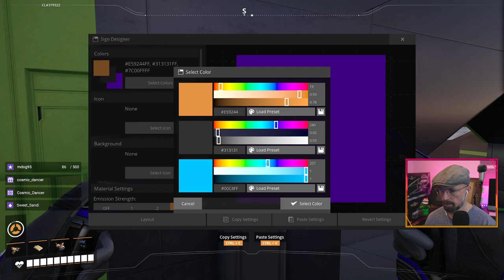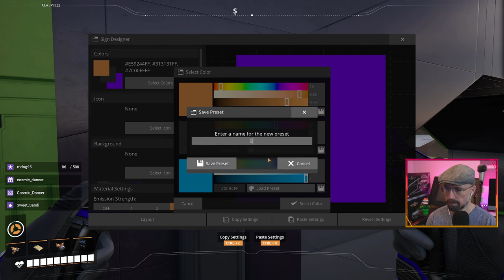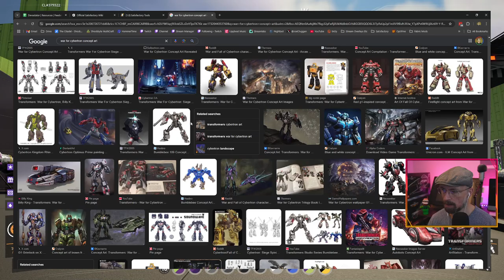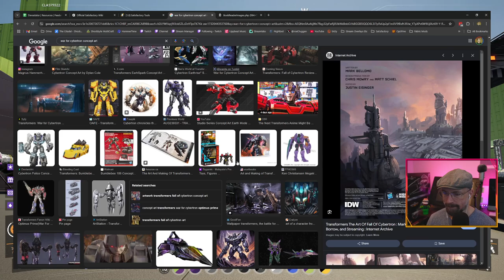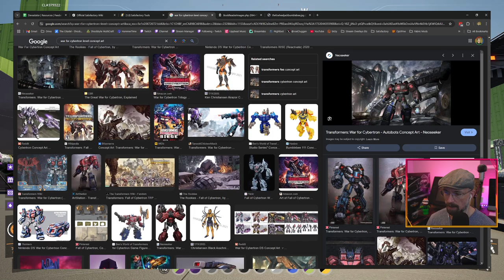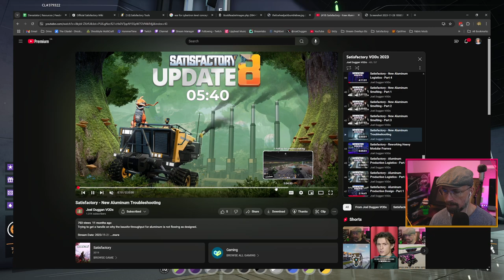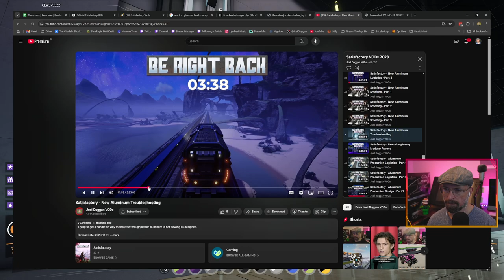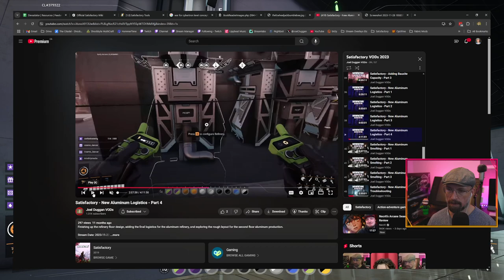Satisfactory - Devastator - Updating The Aluminum Windows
Moving down the aluminum production line, continuing with the new Devastator design elements, and polishing up some details inside.

~Community Founders~
Cosmic

Chimp • GrandpaCrafter • JenFoster  • JPrice • McScrewGunn • MindTripMedia • Muppet9183 • Nerdpants_McGee • ScotsmanUK • SeerOfTerribleOmens • SkullDaisyGimp • Smurph588  • SweetSandi • Turing79

~Block Enthousiasts~
Dan_Grice85 • EladJenkins • Hunter555 • Juice • Loewe88 • Stormdanc3 • TinMyren